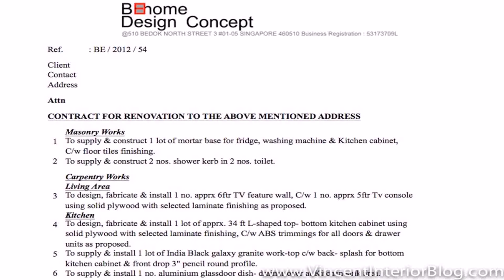Home Design For 4 Room Example Hdb (see description)